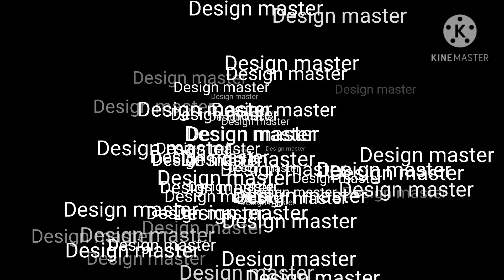വളരെ എളുപ്പത്തിൽ ചെയ്യാവുന്ന wall putty design.